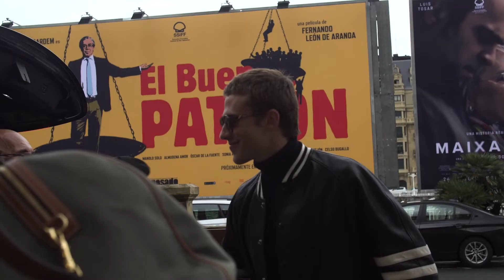Entrevista a Cécile de France y Benjamin Voisin ''LES ILLUSIONS PERDUES'' (Perlak) - 2021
Cécile de France eta Benjamin Voisin-eri elkarrizketa ''LES ILLUSIONS PERDUES'' (Perlak) - 2021
Interview to Cécile de France and Benjamin Voisin ''LES ILLUSIONS PERDUES'' (Perlak) - 2021